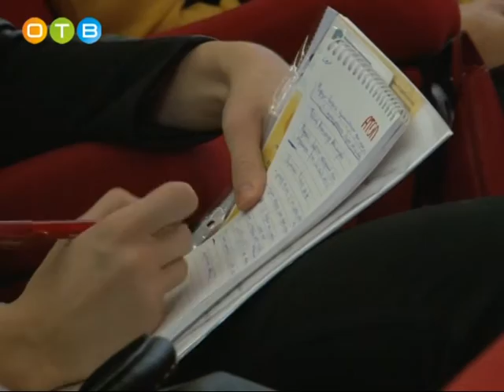Форум предпринимателей «Бизнес и власть» состоялся в районной администрации